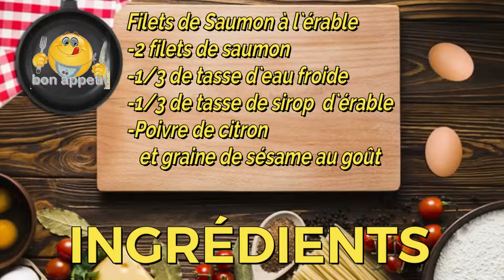Recette de Filets de Saumon à l`érable facile et rapide.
Filets de Saumon à l`érable facile et rapide.